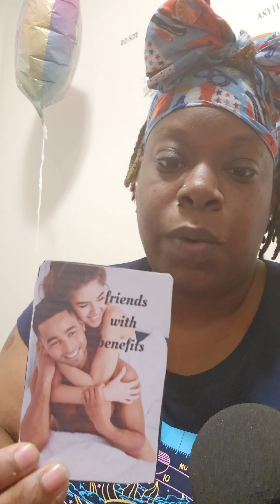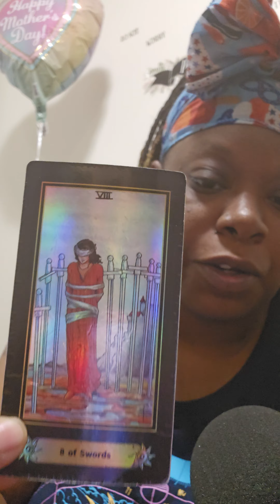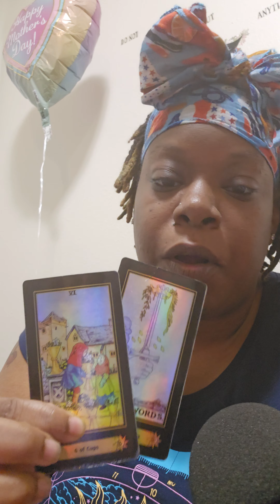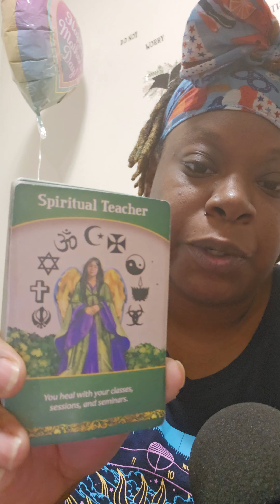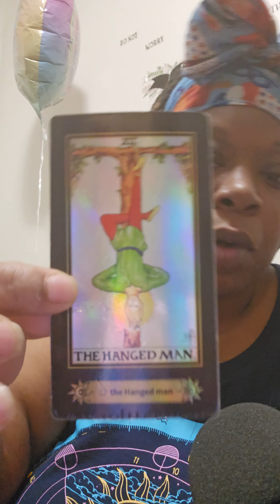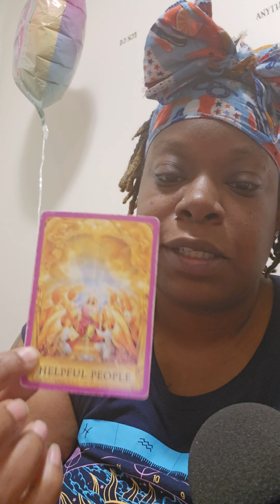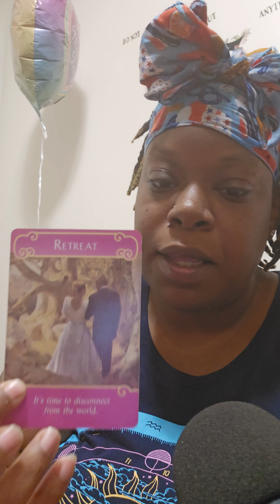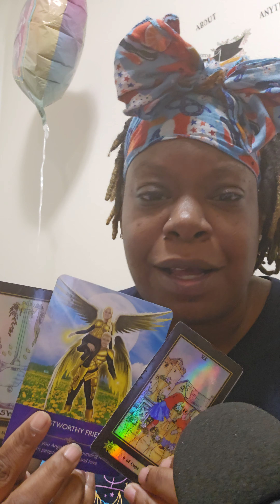Water signs 🌊 ♋️♏️♓️ Mid May check-in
*tick-tok
Msone_of_kind